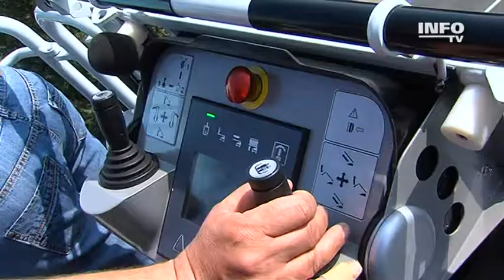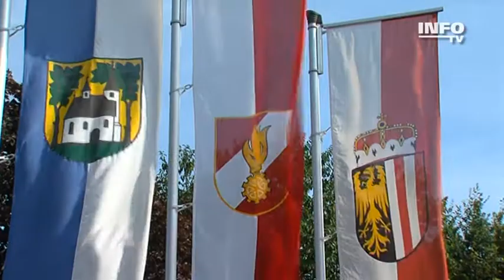FF Bad Hall Löschfest 2013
Löschfest der Freiwilligen Feuerwehr Bad Hall 2013